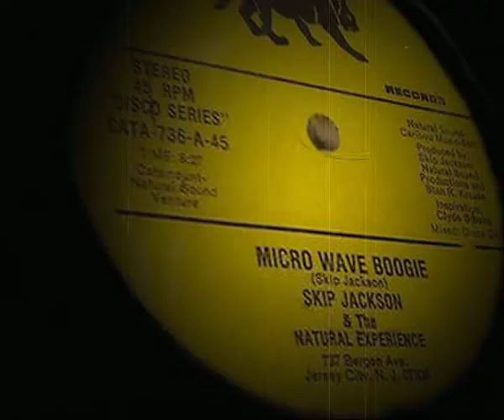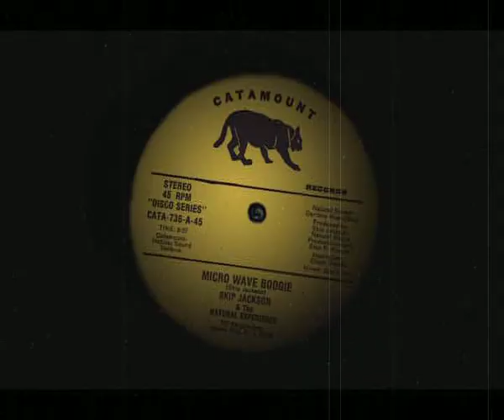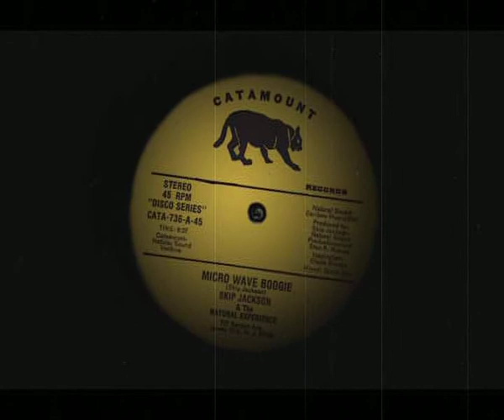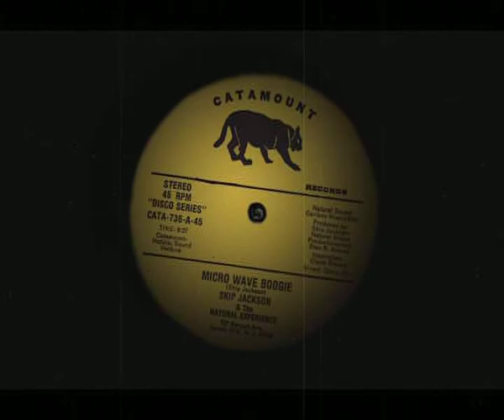Skip Jackson & The Natural Experience ‎– Micro Wave Boogie - Remix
Vinyl - 12" - Catamount - 1979 - Side: B -  33 ⅓ RPM

Disco Funk